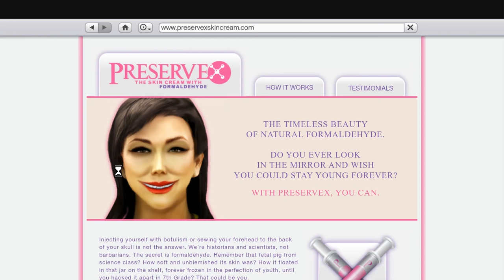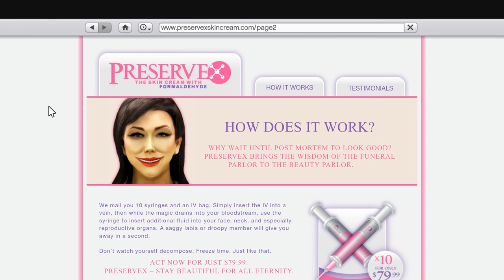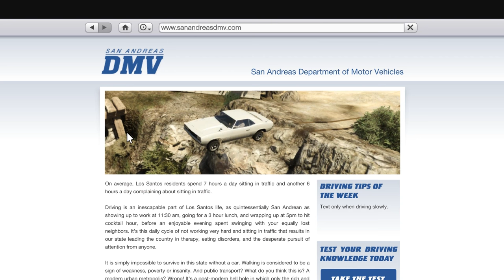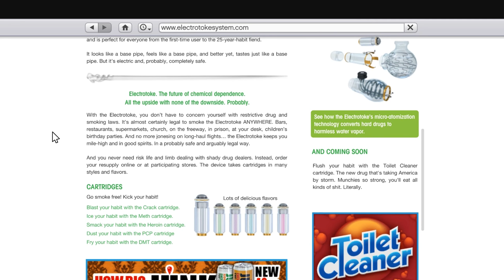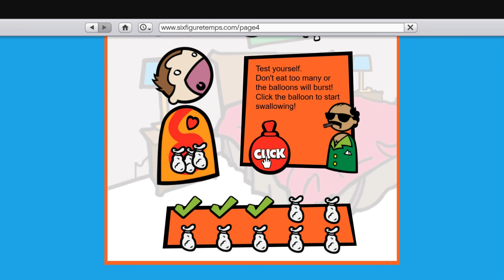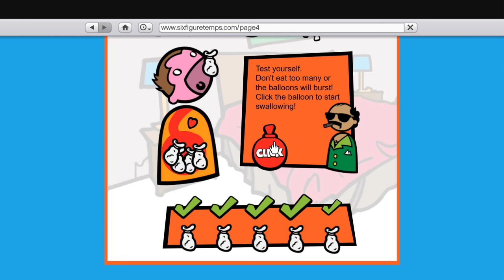SECRET & WTF GTA 5 Websites You MUST SEE! - Play As God, Free Money & MORE!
- ZacCoxTV